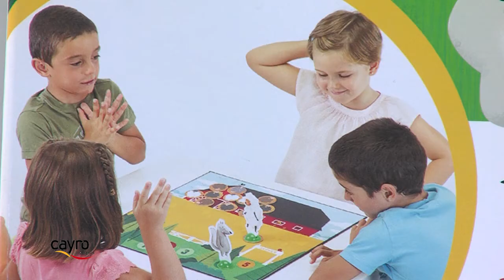Cómo jugar a Mr Luko | Instrucciones para jugar más by Cayro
Mr Luko es un juego cooperativo de Cayro en el que los jugadores tienen un objetivo común y tendrán que jugar en equipo para ganar.

¡Ayuda a mamá oveja a meter a todas las ovejitas en el redil sin que Mr Luko las alcance!